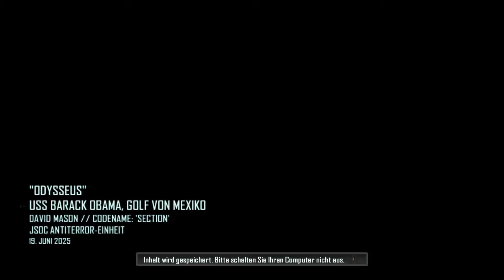Call of Duty: Black Ops II - Walkthrough #11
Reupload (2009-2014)